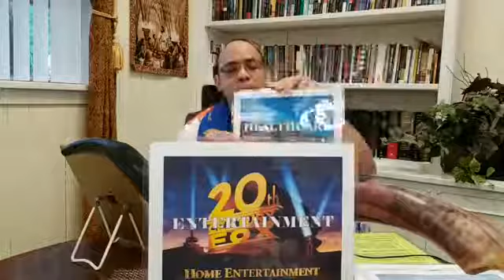COVID 19 Devotion and Prayer Time - Faithwalk Harvest Center - Recorded Message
COVID-19 Devotion and Prayer Time - 5/15/2020

Apostle Dexter K Ball